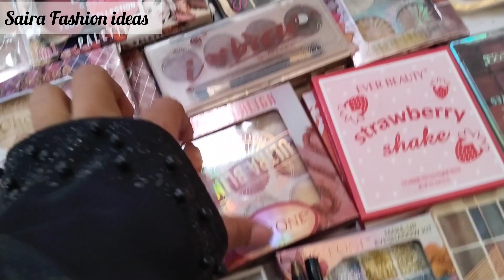Jumma Bazar Karachi || Sasta Bazar || Lunda Bazar Used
jumma Bazar Karachi || Karachi biggest jumma Bazar || Sasta Jumma Bazar || local Bazar Karachi

Address 👇👇👇
Sakhi hassan near green bus bridge station 2k stop near emerald banquet

Cover Topics
Jumma Bazar Bazar
Sasta Jumma Bazar/Friday
Jumma Bazar new video
Bazar Karachi
Rozana ka Sasta Bazar
Karimabad Jumma Bazar
Tariq Road jumma Bazar
Footwear,khussa, fancy bags
clutch,purse & fancy bags
100rs jewelry sale
embroidered Lawn Dresses
binsaeed Lawn Dresses
Tanzed Mahal Lawn Dresses
Boutique style Dresses
Pakistani Cloth
Pakistani Bridal Shopping
cliff mall/jama mall / hyderi market
Affordable shopping
Pakistani Shopping vlog
Pakistani Cheap Bazar
Local Market
Pakistani Market
Pakistani Mall
Hand bags
Clutches
Kitchen items
Fancy jewelry
Bridal Jewelry
Readymade dress
Ready to wear
Fancy Sutis
Lawn dresses
wholesale price
Alkaram kasturi
Sana safinaz
Bonanza
Sandler
Partywear Dresses
Local mall in karachi
Bumper sale
Hurry Up
Biggest discount sale
ladies unstitched sale
Cheap Shopping
Local Mall
Fancy Dresses
Sititched kurti
Cheapest jewelry
Embroidery suit
Bridal Long maxi
Chiffon bnarsi
Bridal dresses 2023
Designer suti
Shararay Ghararay
Heels and sandals
Khussa
Readymade dress
Kids shopping
fancy dress
Top-class party lawn suit
Online shopping
Ramzan shopping
Affordable shopping
lchre Market
Anarkali market Lahore
Raja Bazar
library market
Bag's
Market sale
Chand Raat
Jewelry
Mehdi mayon ka Saman
Saima Mall
Millennium Mall